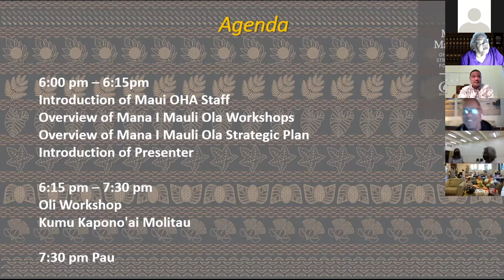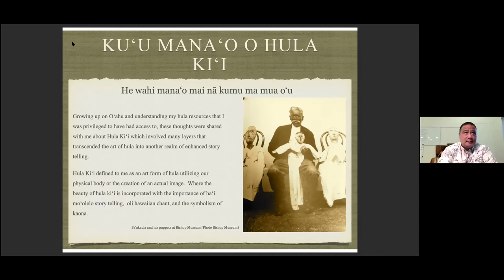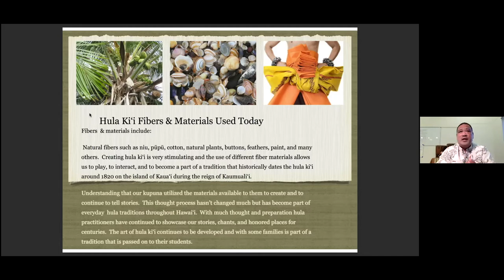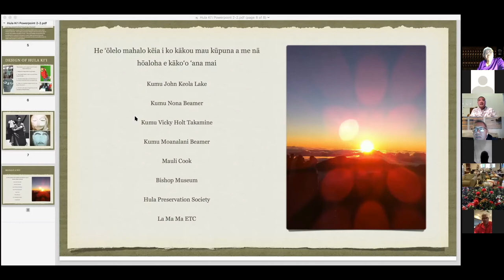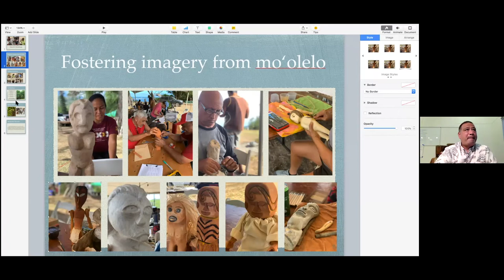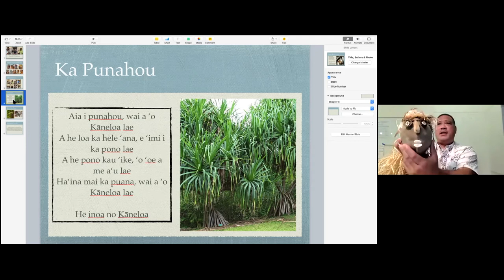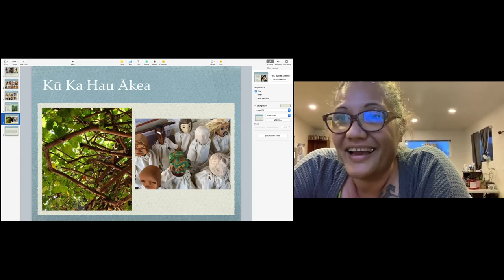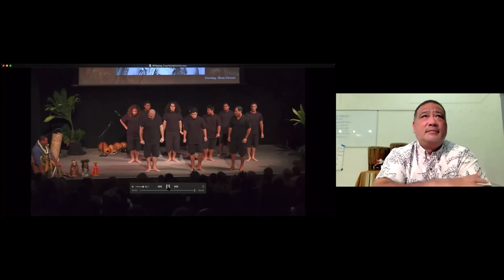MIMO Webinar Series: Hula Kiʻi (May 14, 2021)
We will introduce participants to Hula Kiʻi, including the different forms of Hula Kiʻi, oli and mo’olelo associated with Hula Ki`i that have been created recently and will talk about the process of creating. This workshop will teach concepts of passing on ancestral moʻolelo that utilize Hula Kiʻi.